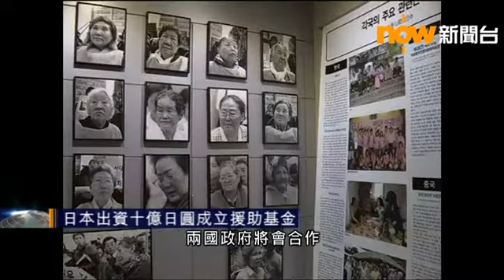日本出資十億日圓成立慰安婦援助基金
【now新聞台】日本和南韓就困擾兩國關係的慰安婦問題，達成歷史性協議。日方同意出資十億日圓設立援助基金。日本首相安倍晉三和南韓總統朴槿惠在協議達成後通電話，安倍再次為慰安婦問題表達歉意。

日本外相岸田文雄在首爾的外交部跟南韓外長尹炳世，商討解決慰安婦問題，兩人閉門會談了約一小時後，宣布達成歷史性協議。

岸田文雄表示，日本政府承認在慰安婦問題上負有責任。另外，雙方同意成立慰安婦支援基金，由日方出資十億日圓。兩國政府將會合作開展恢復受害人名譽、撫平她們內心創傷的各種項目，但日方強調出資並不是賠償。岸田表示，雙方確認這是解決南韓慰安婦問題的最終協議，不會改變，兩國今後在國際社會保持克制，避免互相指摘、批評。

尹炳世表示，假如日本履行責任，這份將會是最終和不可逆轉協議。他又指將努力跟相關團體協商，妥善解決日本駐首爾大使館前，象徵慰安婦的少女像問題。

南韓總統朴槿惠隨後在總統府青瓦台接見岸田文雄，她表示期待兩國都能接受會談結果，促請日方盡快落實履行協議內的承諾，有助恢復兩國正常關係。

日本首相安倍晉三表示，解決慰安婦問題是一個歷史性的成果，為了令日本下一代不用背負歷史包袱，決意在二戰結束70周年，為這個問題作出最終和不可逆轉的了斷，同時為兩國開啟一個新時代。

安倍在協議達成後，跟南韓總統朴槿惠通過電話，安倍表示對慰安婦所受的痛苦和創傷，感到十分心痛，並表示由衷道歉和反省。

朴槿惠表示希望雙方在這次協議基礎上積累互信，為開創全新的韓日關係，緊密合作。